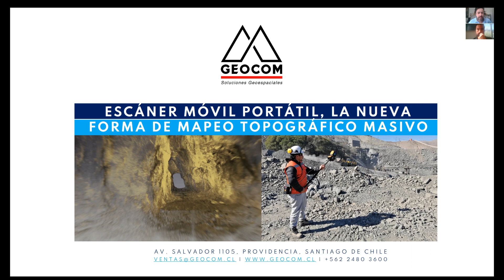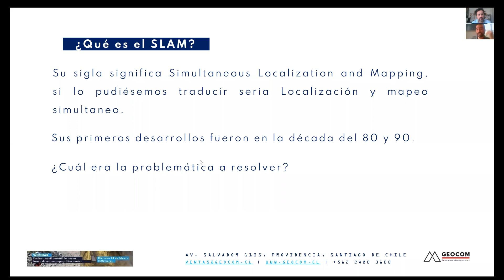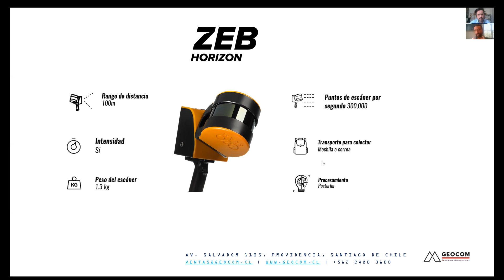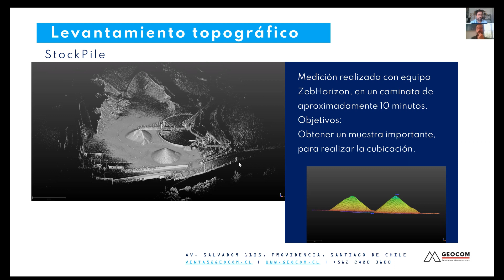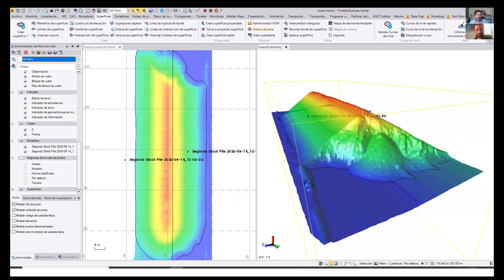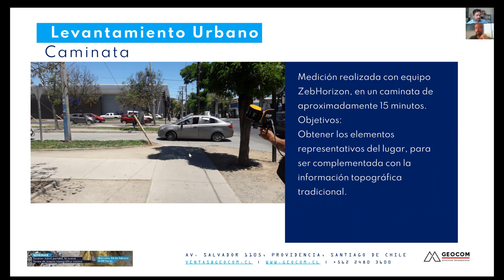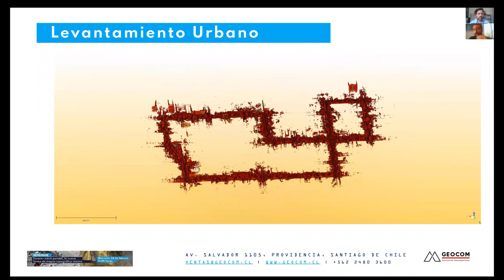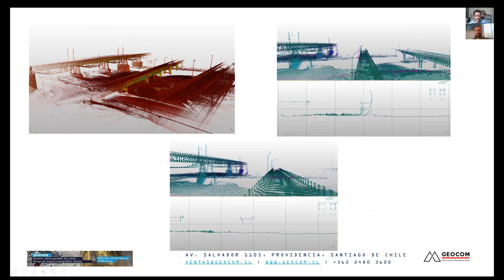Webinar | Escáner móvil portátil, la nueva forma de mapeo topográfico masivo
El escáner móvil portátil, es una gran ayuda en la captura de datos en diferentes escenarios topográficos. La rapidez y confiabilidad de la tecnología SLAM, son un aporte en la calidad de nuestros proyectos. Esta tecnología es la herramienta perfecta para obtener datos en escenarios complejos, realizando nuestros levantamientos, sin interrumpir los procesos productivos, que se están ejecutando al momento de la medición.

AGENDA
Introducción a los sistemas de escaneo móvil.
Escáner Portátil, ¿Qué es el SLAM?
El SLAM como aporte a la topografía.
Características técnicas escáner ZEB Horizon de GeoSLAM.
Técnicas de medición.
Aplicaciones generales en la topografía:
Aplicaciones en topografía, Cálculo de Volumen.
Aplicaciones urbanas, productos relacionados
Aplicaciones en la arquitectura, productos relacionados.
Conclusiones.